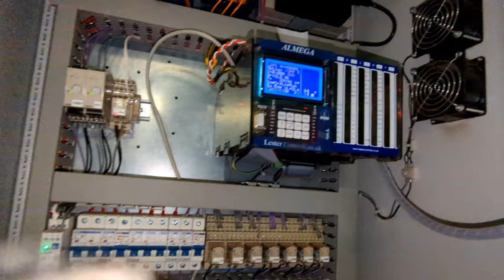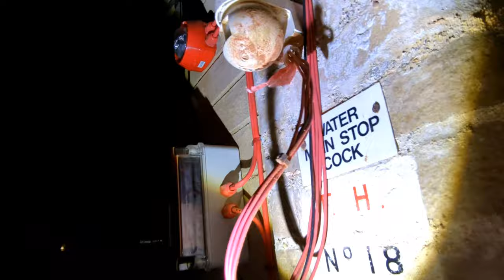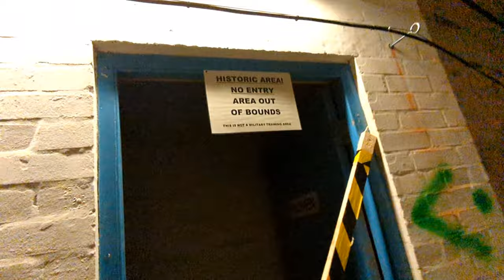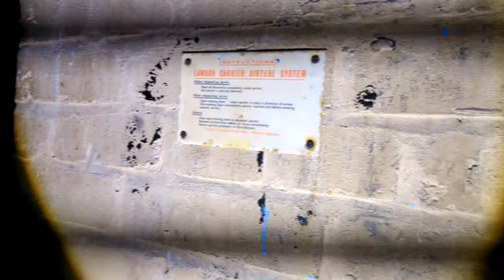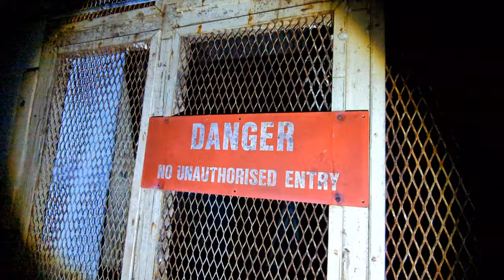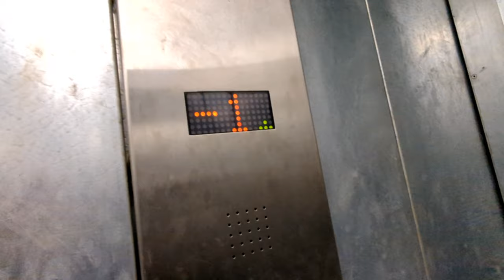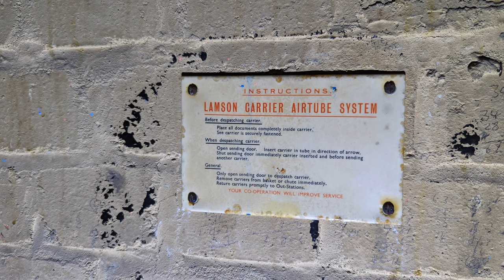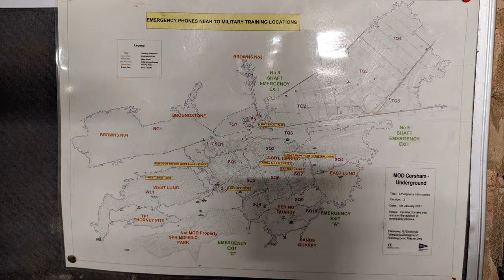Burlington Bunker, Underground Corsham Urbex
The Central Government War Headquarters (CGWHQ) is a 35-acre complex built 120 feet (37 m) underground as the United Kingdom's emergency government war headquarters – the hub of the country's alternative seat of power outside London during a nuclear war or conflict with the Soviet Union. It is located in Corsham, Wiltshire, in a former Bath stone quarry known as Spring Quarry, under the present-day MoD Corsham  In 1940, during the Second World War, the site was acquired by the Minister of Aircraft Production and used as an underground engine factory

The complex was known variously as "Stockwell", "Subterfuge", "Burlington", "Turnstile", "Chanticleer", "Peripheral", and "Site 3". It was also nicknamed "Hawthorn" by journalist Duncan Campbell, who first revealed its existence in his 1982 book War Plan UK. It was also mentioned by Peter Laurie in his 1979 revised edition of Beneath the City Streets.

In 2013, parts of CGWHQ were made scheduled monuments relating to Cold War history. Additionally a number of underground murals painted by Olga Lehmann are Grade II* listed. East to west, they are:

Tunnel Quarry

Slope Shaft (Emergency Exit)

Kitchen, Canteen, Laundry, Dining and Washroom areas

Prime Minister's Rooms and Operations Rooms

Radio Studio

GPO Telephone Exchange

Lamson Terminus Room and associated Fan Room

Quarry Operations Centre murals